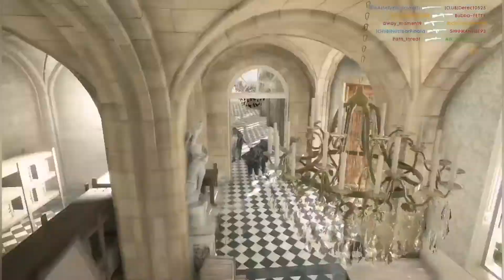Battlefield 1 Vingança é umprato que se come com lucro!